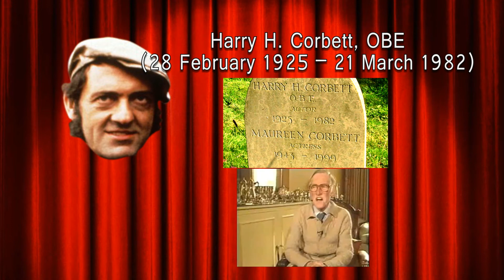Harry H Corbett - Who is he? - British Comedy UK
Who Is Harry H. Corbett
Harry H. Corbett, OBE was an English actor.
Corbett was best known for his starring role in the popular and long-running BBC Television sitcom Steptoe and Son in the 1960s and 1970s.

Corbett was regarded as one of Britain's first Method actors and early in his career he was dubbed "the English Marlon Brando" by some sections of the British press.
Corbett was born in Rangoon, Burma, where his father, George, was serving as a company quartermaster sergeant in the South Harry H. Corbett, OBE (28 February 1925 – 21 March 1982) was an English actor.
Corbett was best known for his starring role in the popular and long-running BBC Television sitcom Steptoe and Son in the 1960s and 1970s. Corbett was regarded as one of Britain's first Method actors and early in his career he was dubbed "the English Marlon Brando" by some sections of the British press.
Corbett was born in Rangoon, Burma, where his father, George, was serving as a company quartermaster sergeant in the South Staffordshire Regiment of the British Army, stationed at a cantonment as part of the Colonial defence forces. Corbett was sent to Britain after his mother Mary died of dysentery when he was 18 months old. He was then brought up by his aunt, Annie Williams, in Earl Street, Ardwick, Manchester and later on a new council estate in Wythenshawe. He attended Ross Place and Benchill Primary Schools; although he passed the scholarship exam for entry to Chorlton Grammar School, he was not able to take up his place there and instead attended Sharston Secondary School.
After serving with the Royal Marines during the Second World War, Corbett trained as a radiographer before taking up acting as a career, initially in repertory. In the early 1950s, he added the initial "H" to avoid confusion with the television entertainer Harry Corbett, known for his act with the glove-puppet Sooty. He joked that "H" stood for "hennyfink" – a Cockney pronunciation of "anything".
Scriptwriters Galton and Simpson, who had been successful with Hancock's Half Hour, changed Corbett's life. In 1962, at their request Corbett appeared in "The Offer", an episode of the BBC's anthology series of one-off comedy plays, Comedy Playhouse, written by Galton and Simpson. He played Harold Steptoe, a rag-and-bone man living with his irascible widower father Albert (Wilfrid Brambell), in a junkyard with only their horse for company. Corbett was at the time working at the Bristol Old Vic where he appeared as Macbeth.
Although the popularity of Steptoe and Son made Corbett a star, it ended his serious acting as he became irreversibly associated with Steptoe in the public eye. Before the series began Corbett had played Shakespeare's Richard II to great acclaim; however, when he played Hamlet in 1970 he felt both critics and audiences alike were not taking him seriously, because they could only see him as Harold Steptoe. Corbett found himself only receiving offers for bawdy comedies or loose parodies of his alter-ego Harold. Production of the sitcom was in the last few years stressful as Brambell was an alcoholic often ill-prepared for rehearsals, forgetting his lines and movements. A tour of a Steptoe and Son stage show in Australia in 1977 proved a disaster due to Brambell's drinking. During the tour the pair appeared in character in an advert for Ajax soap powder.
The TV episodes were remade for radio, often with the original cast − it is these that were made available on tape and CD. After the Steptoe and Son series officially finished, Corbett played the character again on radio (in a newly written sketch in 1978) as well as in a television commercial for Kenco coffee. The two men reunited in January 1981 for one final performance as Steptoe and Son in a further commercial for Kenco.
A heavy smoker all his adult life, Corbett had his first heart attack in 1979. He appeared in pantomime at the Churchill Theatre, Bromley, within two days of leaving hospital. He was then badly hurt in a car accident. He appeared shortly afterwards in the BBC detective series Shoestring, his facial injuries obvious.
Corbett's final role was an episode of the Anglia Television/ITV series Tales of the Unexpected, "The Moles". It featured a man who planned to tunnel into a bank, only to find the bank was closed due to industrial action and there was no money in the vaults. Filmed shortly before his death, it was transmitted two months afterwards, in May 1982.
The Amazing, Harry H Corbett.